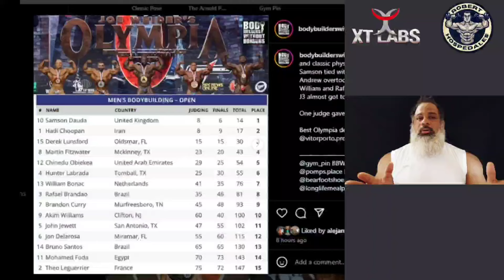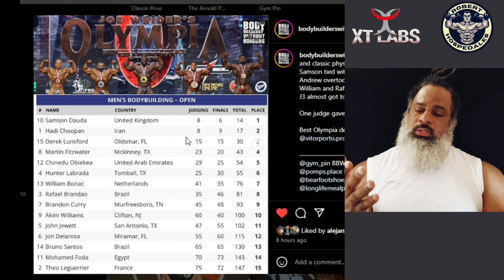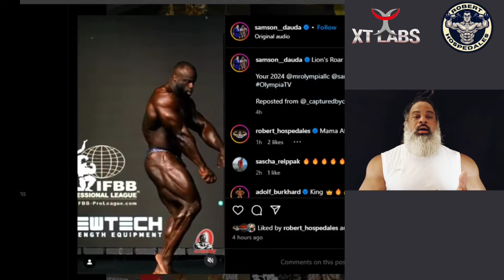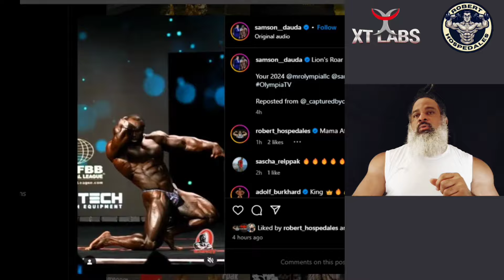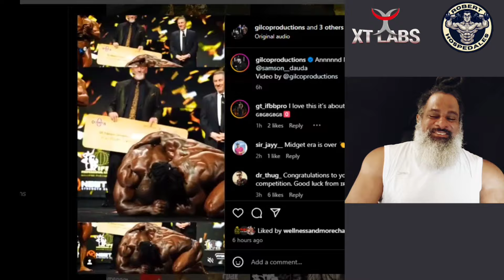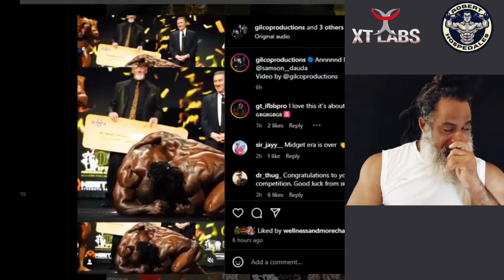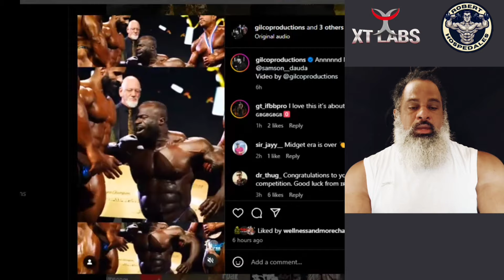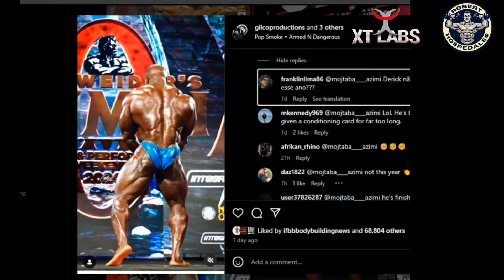Samson Dauda REVENTÓ FÁCIL a Hadi Choopan Mr. Olympia 2024 + Categoría Abierta RESULTADOS.